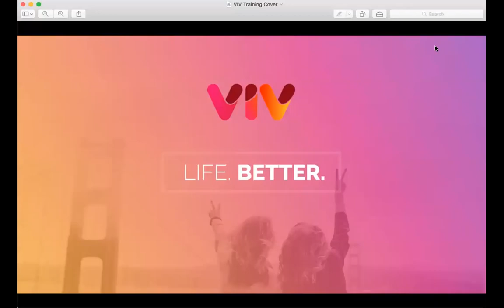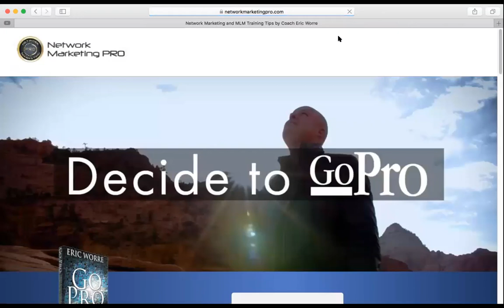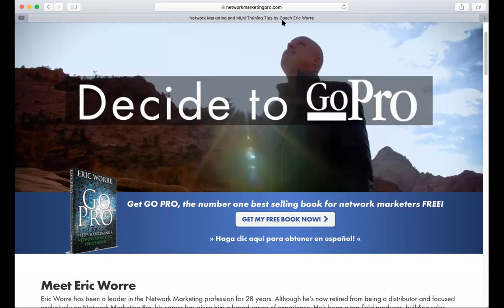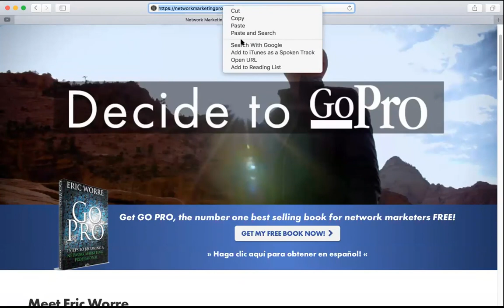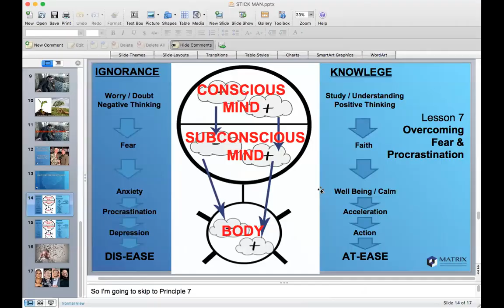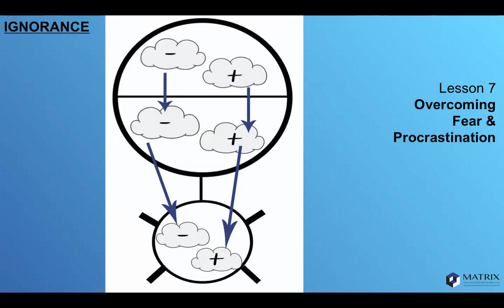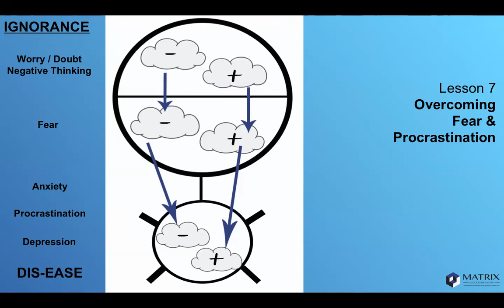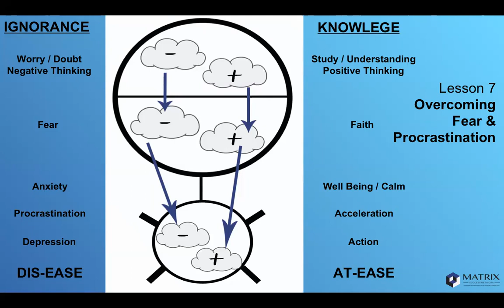VIV Business Builder Training - 04/09/2019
basic training for a highly duplicatable system in the VIV business